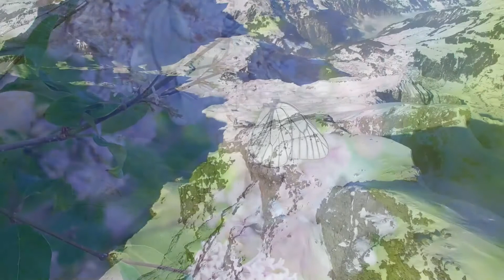Free To Relax, Calming Music, Relaxing Music, Meditation Music, Sleeping Music, Spa Music, Zen Music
How To Connect With My Inner Self; Star Gazing & a Peaceful Journey

Free to Relax Meditation specialize In creating Relaxing Music, Relaxing Sleep Music, Sleeping Music, Sleep Meditation, Meditation Music, Calm Music, & Spa Music.  Helping you, Beat Your Stress, Reduce Anxiety, and Restore Inner Peace.

Connect with your Spirit.  Connect with your Soul, Gain Focus, Sharpen your Thoughts.

Don't Forget To Join FREE TO RELAX MEDITATION Community!

 Introduce Yourself To Our Community In The Comments Section And Let Us Know Where In The World You’re Listening From.

View some of our Featured Products:
Mavogel Cotton Sleep Eye Mask
SPACEKEEPER Ceramic Backflow Incense Holder Waterfall Incense Burner
The Meditation Sidekick Journal - A Meditation Book & 66-Day Mindfulness Journal.
SLEEPsmart - With Melatonin and Valerian - 30 Capsule
Leewadee Large Foldable Thai Mattress
Isochronic Tones And Binaural Beats For Meditation (view mobile)